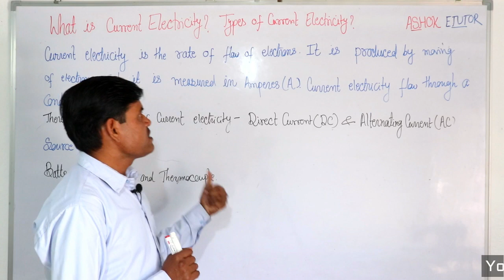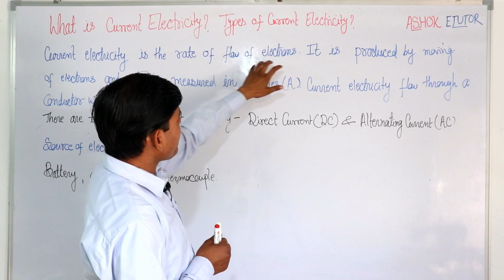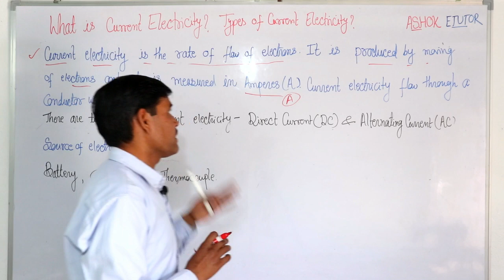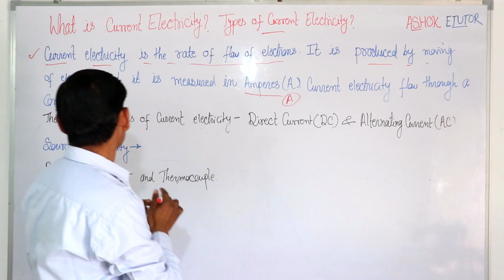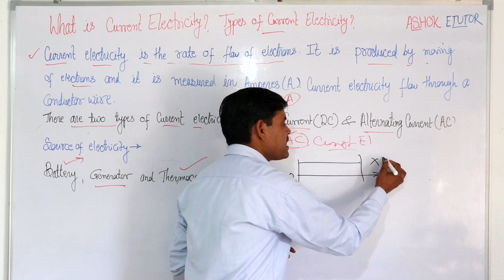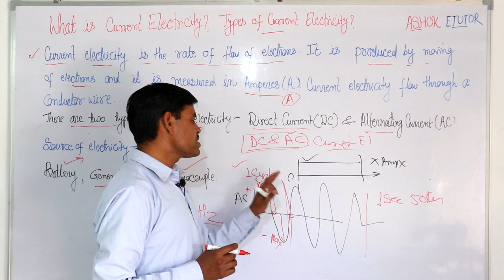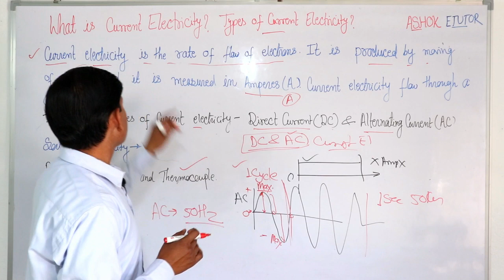What is Current Electricity and types of Current Electricity in Hindi -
Topics Covered in This Video:
1. What is Current Electricity.
2. Types of Current Electricity.
3. What is AC Current Electricity.
4. What is DC Current Electricity.
5. Difference between AC and DC Current Electricity in Hindi.